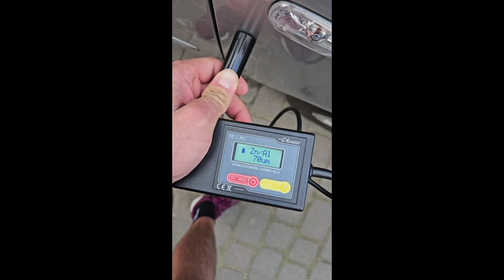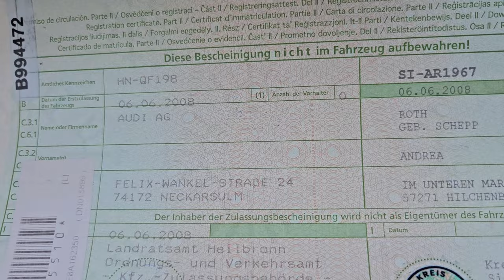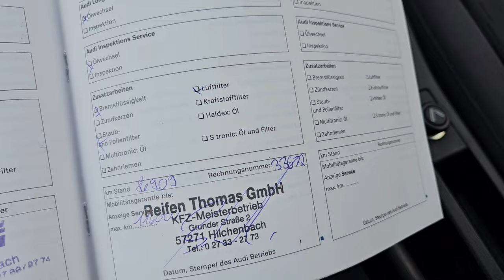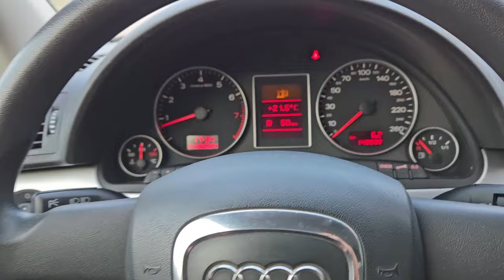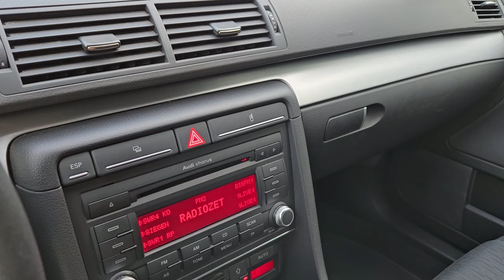Audi A4 B7 1.6 MPI I Właściciel